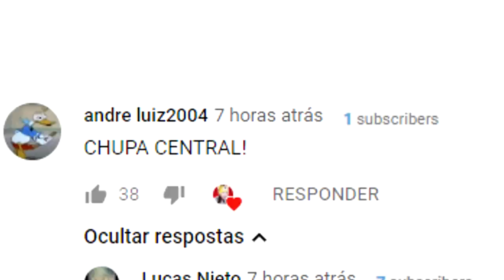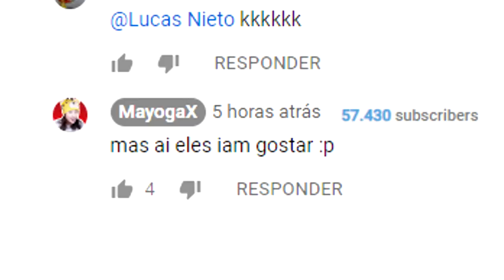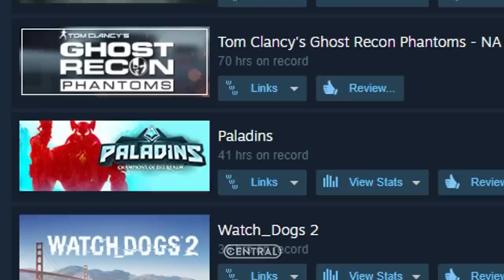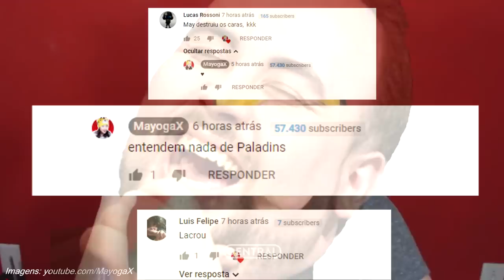Youtubers de Paladins estão PUT#S com a CENTRAL - Resposta ao "Overwatch vai MATAR o PALADINS?"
Música do vídeo:
Fleetwood Mac - Little Lies (Pequenas Mentiras)